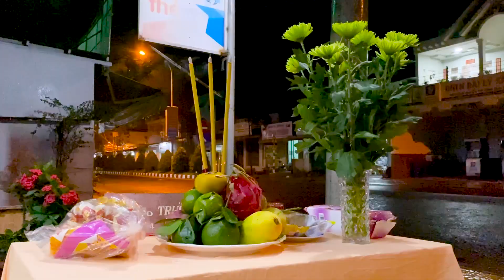TX Vĩnh Châu Bà Con Cúng Rằm Trung Thu Ra Sao - Ngày 21-09-2021{ 15-08 Tân Sửu }